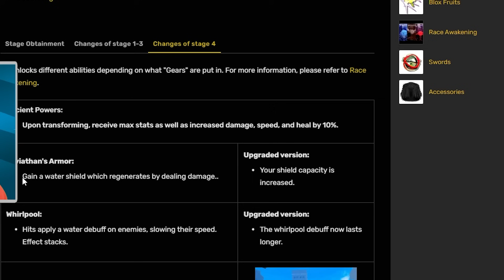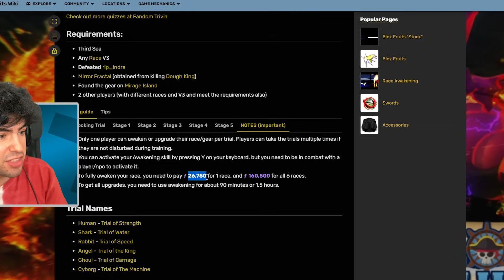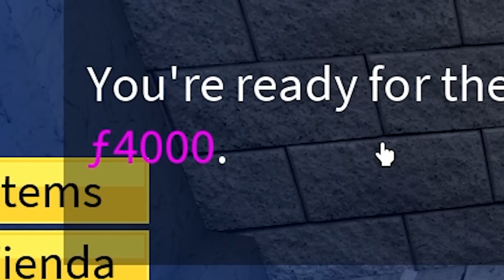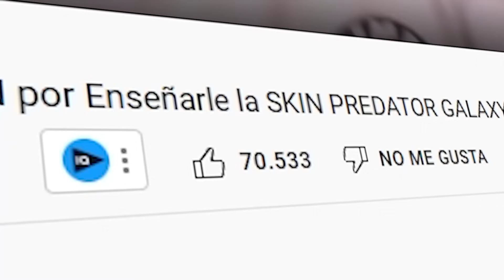Desperté el MÁXIMO PODER de la RAZA SHARK *V4* en BLOX FRUITS (casi lloro)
👪𝐆𝐑𝐔𝐏𝐎 𝐑𝐎𝐁𝐋𝐎𝐗 👪